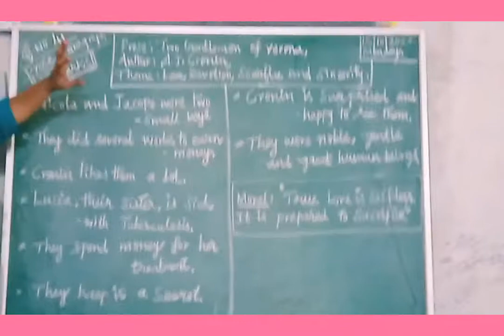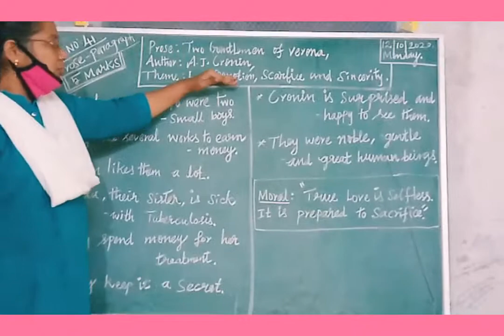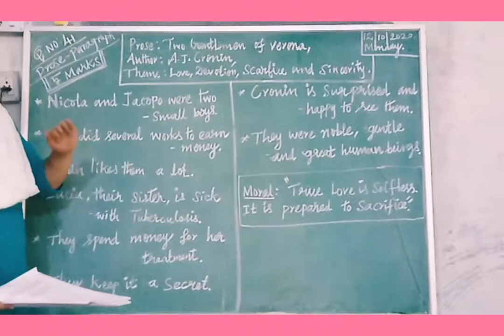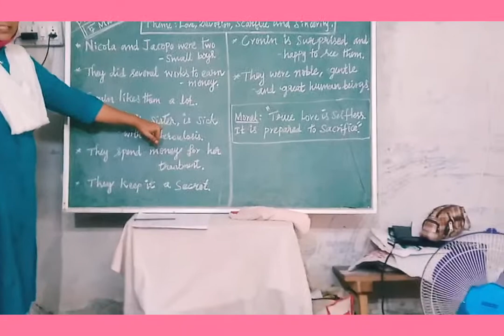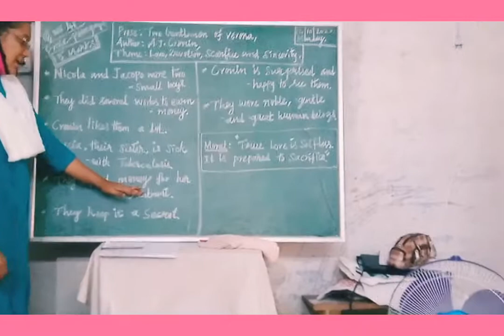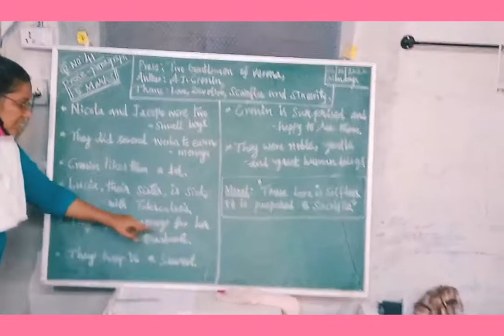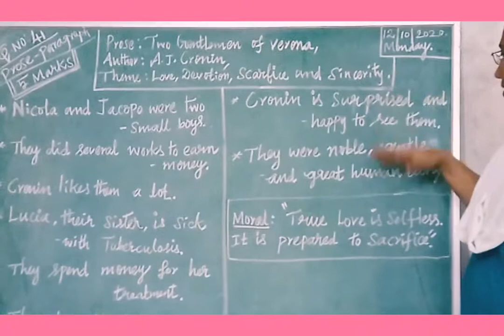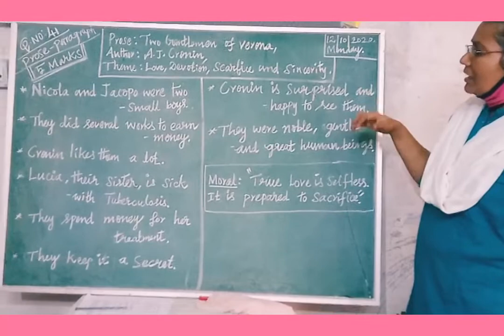October 25, 2020